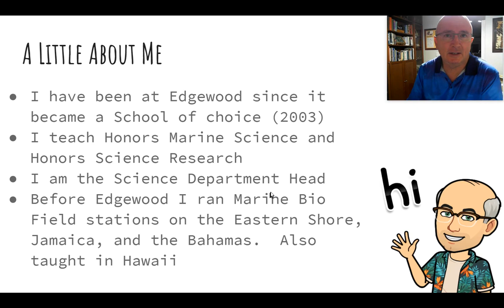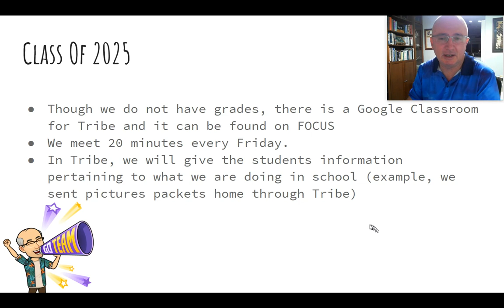Tribe Virtual Open House Edgewood Video 2020 2021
Edgewood Junior Senior High School
Brevard Schools
Open House
Getting Salty with Cilsick